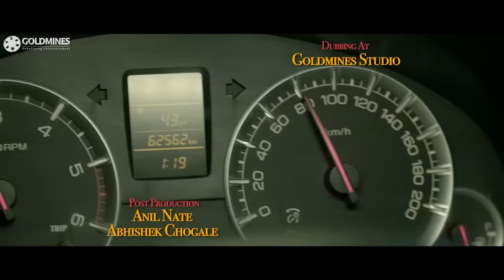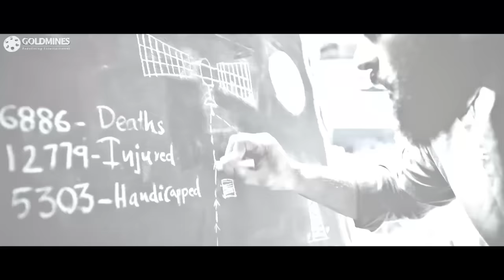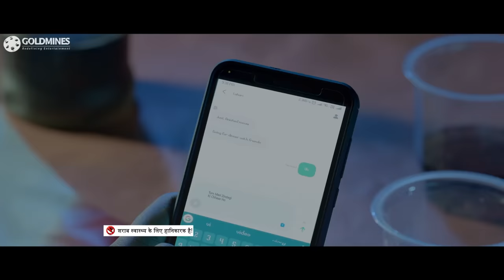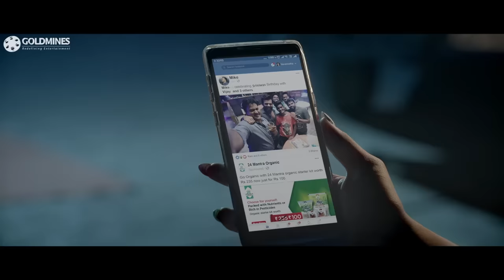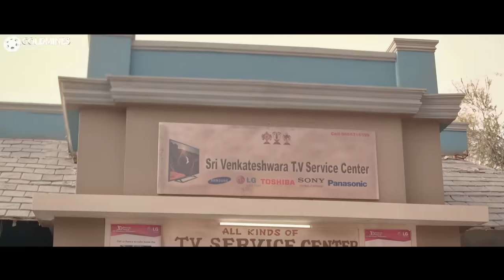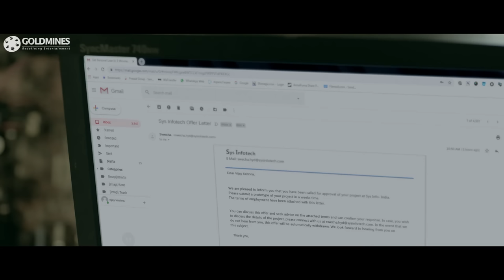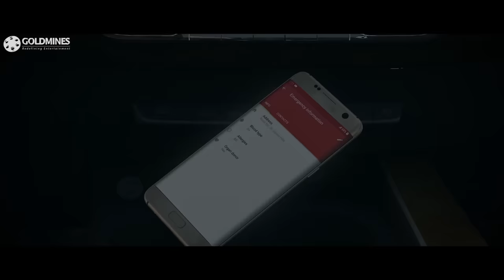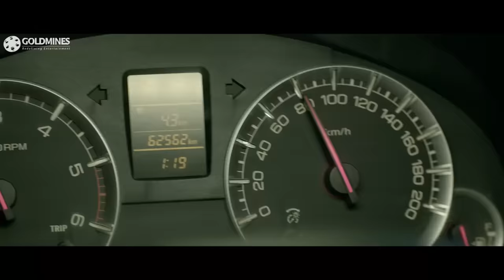प्रेमम (HD) - सांई धरम तेज की सुपरहिट रोमांटिक हिंदी मूवी | कल्यानी प्रियदर्शन, निवेथा पेथुराज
एक युवक, विजयकृष्ण एक ऐसा ऐप बनाना चाहता है जो सड़क दुर्घटनाओं में लोगों की मदद करेगा। वो अपनी अंशकालिक नौकरी के बारे में अपनी प्रेमिका से झूठ बोलता है जब उसे सच्चाई पता चलती है, वह उसे छोड़ देती है।